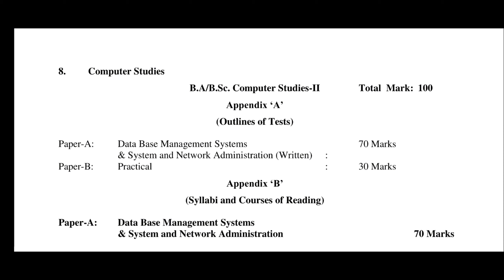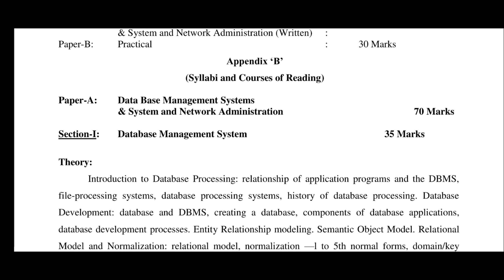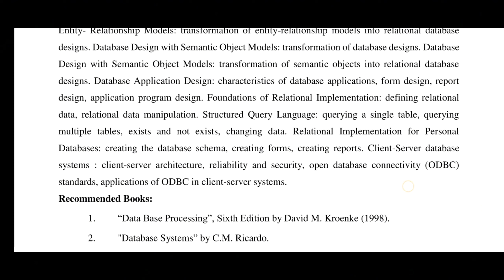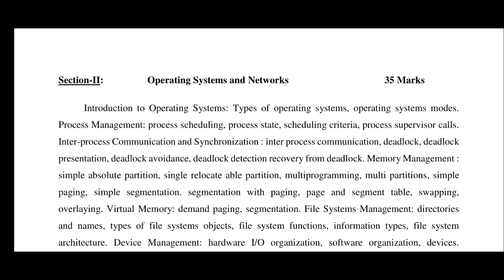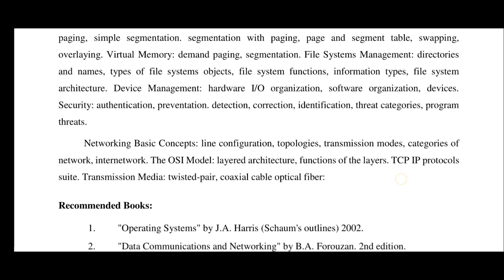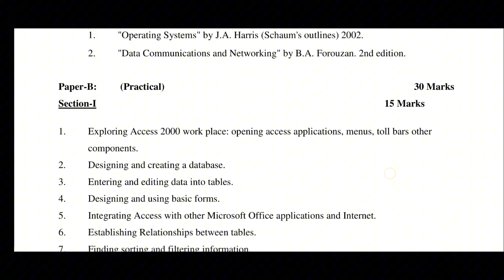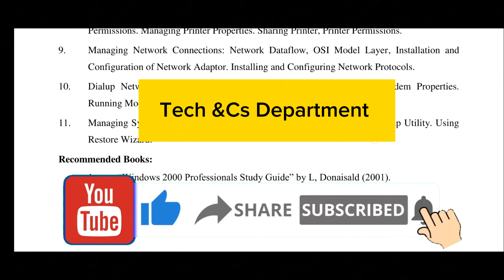BSC/ADS Part 2 Computer Syllabus Paper Pattern Marks Books All Details Punjab University Bsc Ads